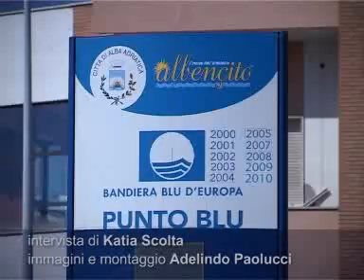VIBRATA: SOPRALLUOGO DI CHIODI ALLA FOCE DEL FIUME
RIENTRATO L'ALLARME PER L'INQUINAMENTO DEL FIUME VIBRATA. IL PRESIDENTE, DATI ALLA MANO, RASSICURA SULLA BALNEABILITA'